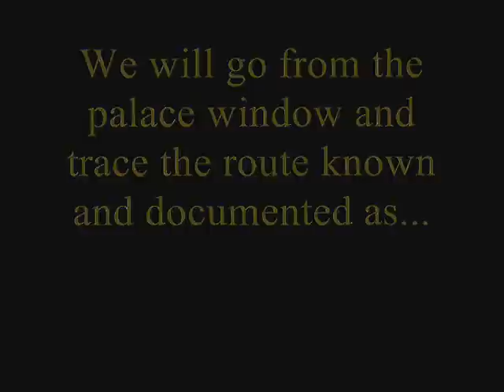Haunted Kempsford. Part One: "Lady Maud's Walk'.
A walk along the ruined palace wall at Kempsford, Gloucestershire. Although this was filmed in broad daylight, there seems to be a number of entities manifesting as orbs. The film begins in what was known as the 'Gun Room' and proceeds along 'Lady Maude's Walk'. The 'clicking' noise remains unexplained: however the same noise was heard while filming in the local (St.Mary's) church in Prestbury (widely renowned as 'the most haunted village in England).